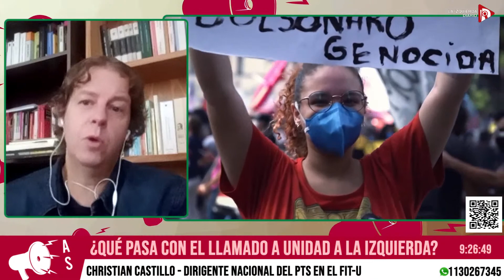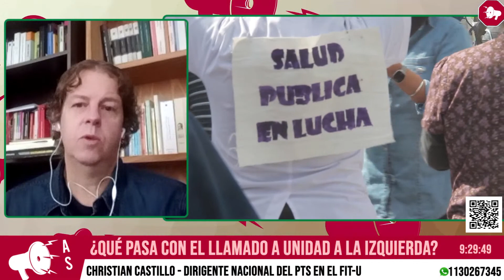✊🏼 ¿CÓMO SIGUE LA CAMPAÑA DE UNIDAD DE LA IZQUIERDA? | Entrevista a Christian Castillo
✊🏼 ¿CÓMO SIGUE LA CAMPAÑA DE UNIDAD DE LA IZQUIERDA? | Entrevista a Christian Castillo,  dirigente del PTS

📲 SEGUINOS!